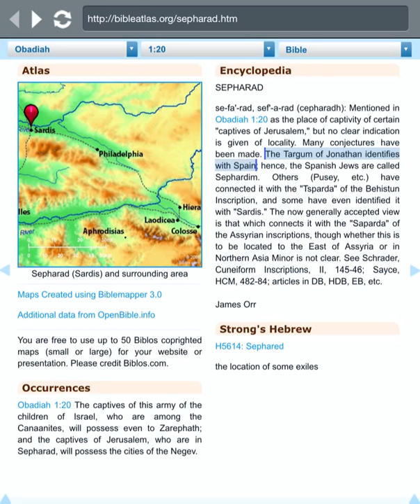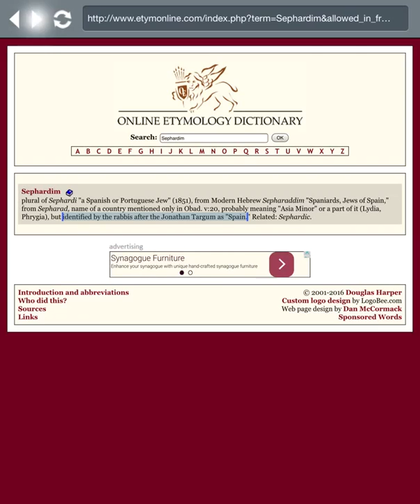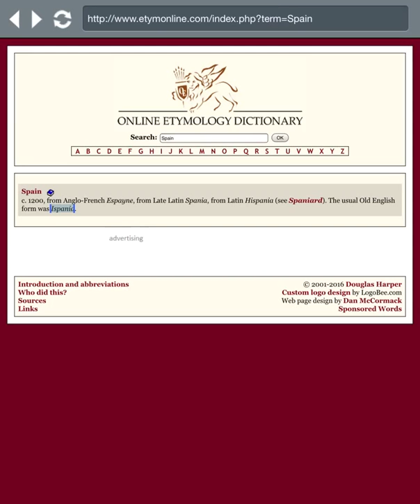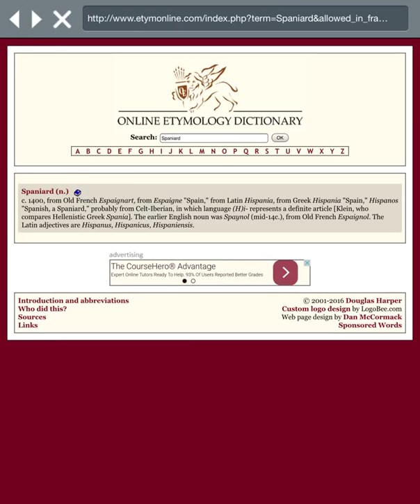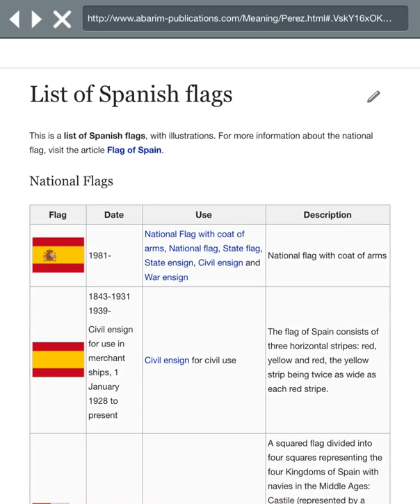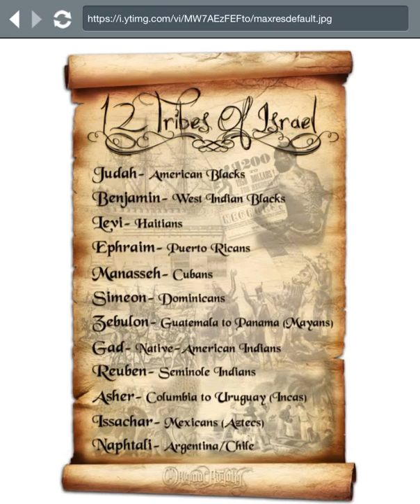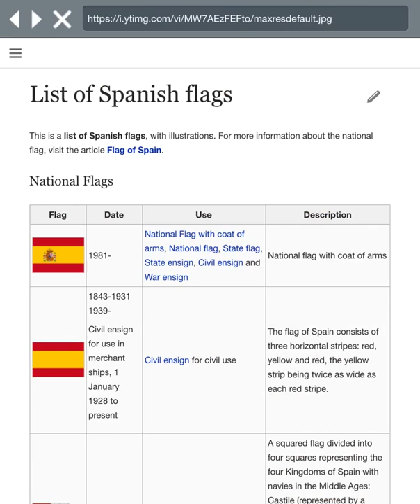Tarshish, Judah, and Perez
Info on the tribe of Perez son of Judah and 1 of the places the tribe was exiled to